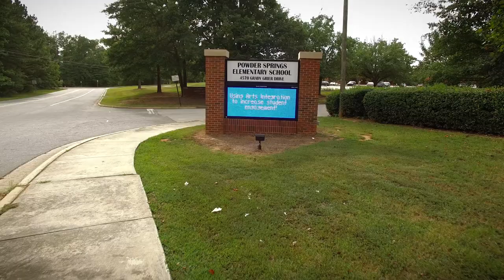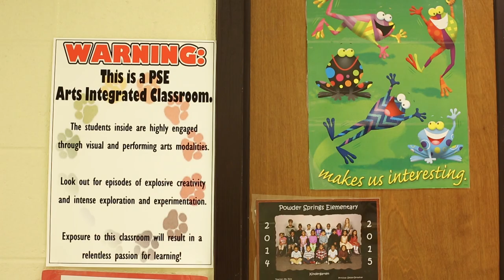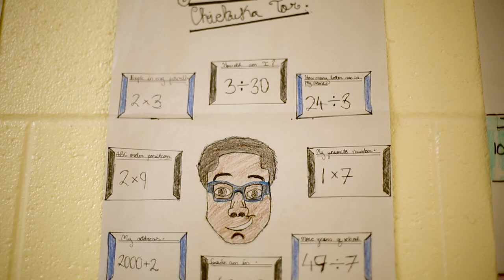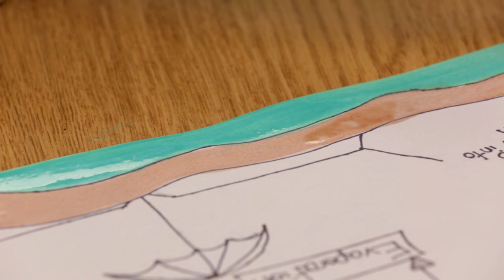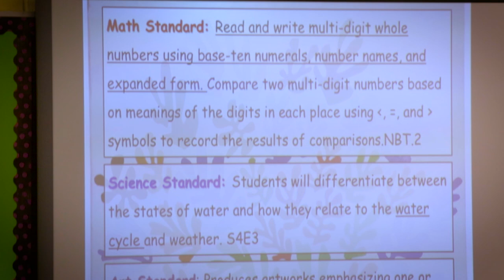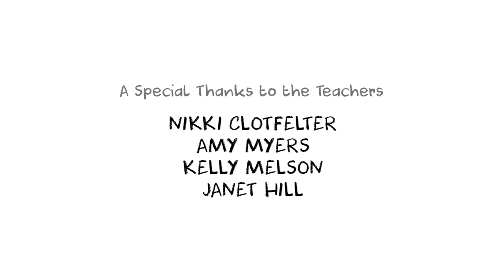The Art of Learning: ArtsNow and Powder Springs Elementary School, Cobb County School District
Powder Springs Elementary School shares the impact that arts integration, and specifically working with ArtsNow on developing teaching strategies and lesson plans, has had on its students.